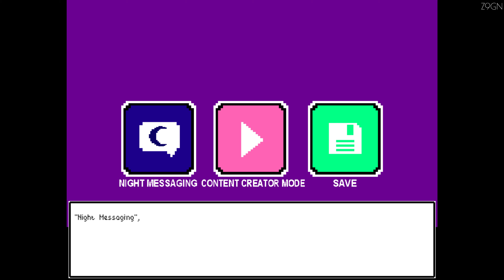DIA (DEMO) - GAMEPLAY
GAMEPLAY WALKTHROUGH PLAYTHROUGH 4K PC INDIE HORROR GAMES FREE NEW FULL GAME